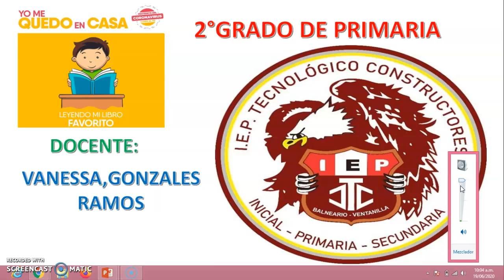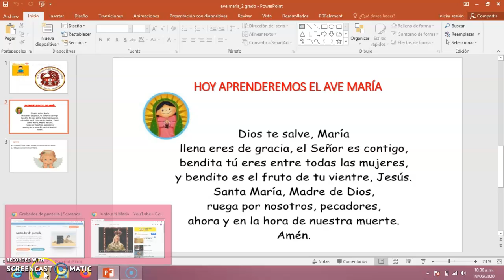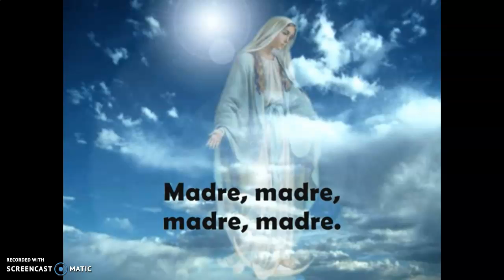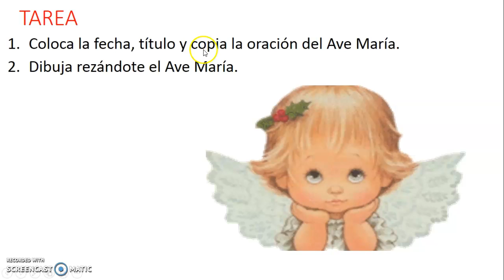2°DE PRIMARIA_RELIGIÓN